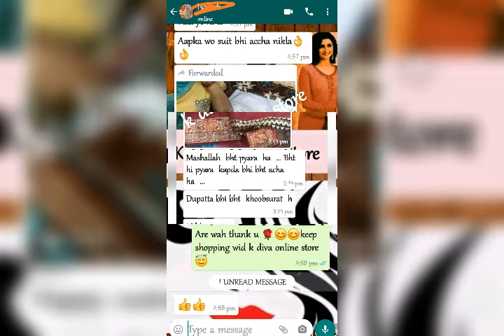reviews r our strength k diva online store